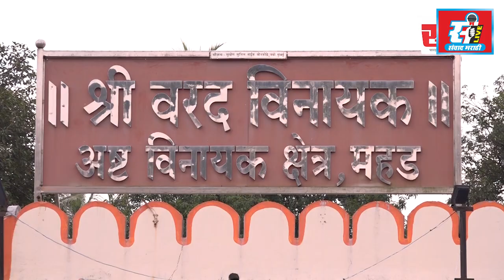संवाद मराठी LIVE | रात्रीचे बातमीपत्र पहा | 21 - 01 - 2022